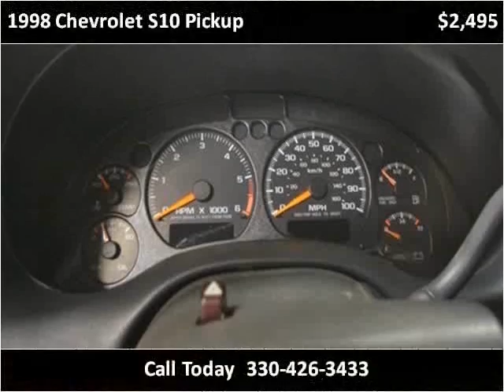1998 Chevrolet S10 Pickup Used Cars East Palestine OH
This 1998 Chevrolet S10 Pickup is available from Rollerena Auto Sales.